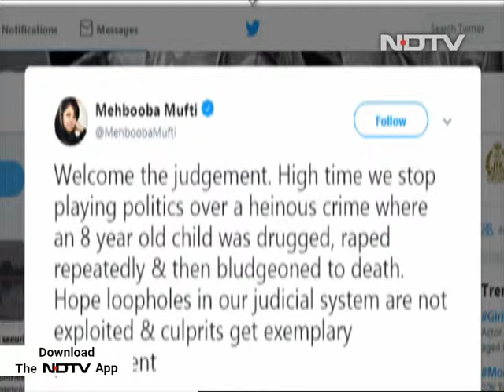रेप केस १७ महीने बाद मिला इंसाफ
कटुआ रेप केस १७ महीने बाद मिला इंसाफ